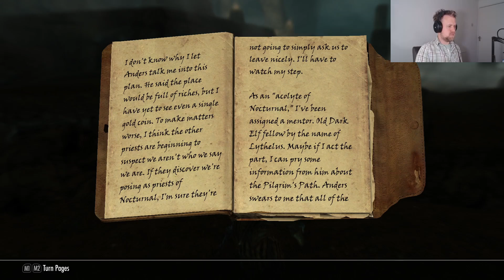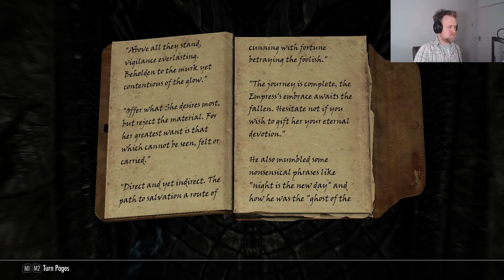The Elder Scrolls V: Skyrim - Dunmer Assassin - Part 103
Having vanquished Mercer Frey, it's time for us to venture into the Twilight Sepulcher to return what he stole.

The Elder Scrolls V: Skyrim Special Edition v1.5.97 (modded)